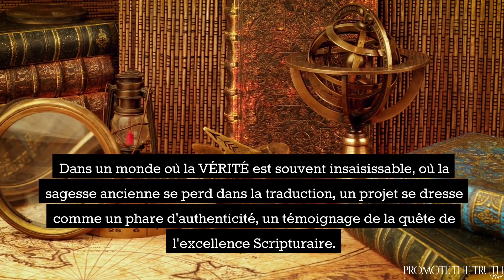Comment Enfin Obtenir le Véritable Nouveau Testament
Êtes-vous prêt à embarquer dans un voyage à travers le temps, la langue et la foi ? Rejoignez-nous alors que nous travaillons sans relâche pour dévoiler le message authentique du Nouveau Testament, caché sous des couches de traductions qui ont induit en erreur des milliards de personnes pendant des siècles.

🔥 Témoignez la Passion : Dans un monde où d'innombrables traductions anglaises basées sur le grec ont obscurci l'essence du Nouveau Testament, notre équipe dédiée de chercheurs et d'érudits est en mission pour retirer le voile vieux de plusieurs siècles.

📖 Les Joyaux Invisibles : Vous êtes-vous déjà demandé si les enseignements fondamentaux de Yahusha ha Mashiyha se sont perdus dans la traduction ? Eh bien, c'est le cas. Nous avons déterré les textes originaux araméens et hébreux pour vous apporter le Nouveau Testament anglais le plus pur et le plus précis jamais créé.

🚀 Faites Partie du Mouvement : Nous avons besoin de votre soutien pour accélérer ce projet révolutionnaire. Votre contribution alimente une mission pour faire le lien entre les mondes ancien et moderne, pour restaurer la vérité telle qu'elle était destinée à être.

🌟 Expérimentez l'Impact : Imaginez tenir les Truth Scriptures Briyt Hadash (Nouveau Testament) entre vos mains, un lien ininterrompu avec YAHUAH, une clé pour une connexion spirituelle profonde.

Faites partie d'un voyage transformatif. Ensemble, nous dévoilerons la vérité et révélerons la splendeur complète du Nouveau Testament.

Le Projet des Truth Scriptures - Briyt Hadash (Nouveau Testament) : Là où la vérité brille clairement et sans obstruction. Contribuez aujourd'hui et devenez une partie essentielle de cette mission historique.

Visitez TSNT.org